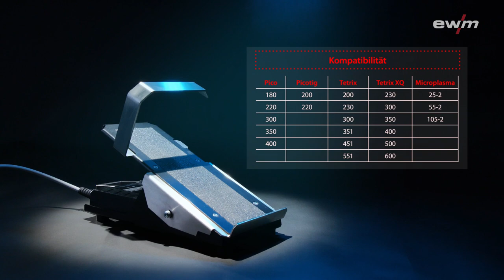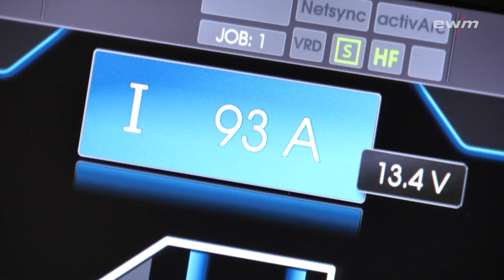Fußfernsteller: Richtige Stromregelung beim WIG-schweißen | EWM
-  Fußfernsteller mit vormontiertem Anschlusskabel
-  Stufenlos einstellbarer Schweißstrom (0 % bis 100 %)
   in Abhängigkeit vom vorgewählten Hauptstrom am Schweißgerät.
-  Edelstahlbügel
-  Gummifüße
-  Anschluss: 19-polig

Video with English subtitles!

-  Foot-operated remote control with pre-fitted connection cable
-  Infinitely adjustable welding current (0% to 100%) depending
   on the main current preselected at the welding machine.
-  Stainless steel clip
-  Rubber feet
-  Connection: 19-pole